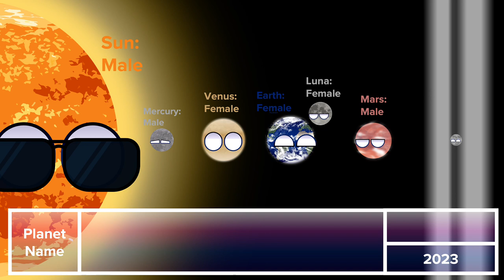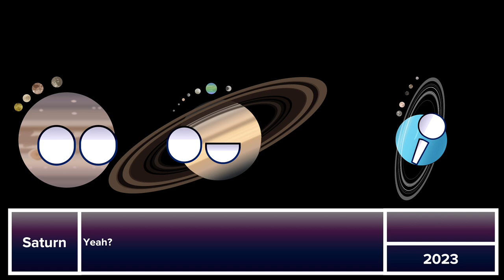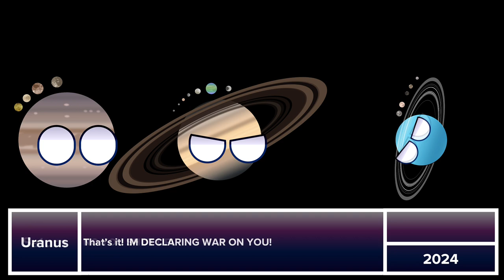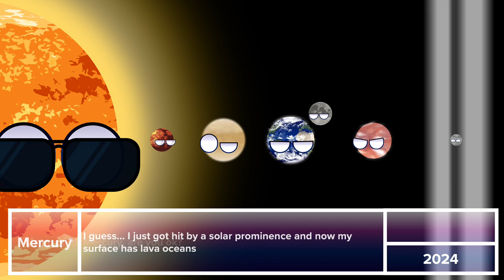AFOTSS (Revisited) Episode 1: A Normal Start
Yay I am bringing back my AFOTSS series in the form of another show